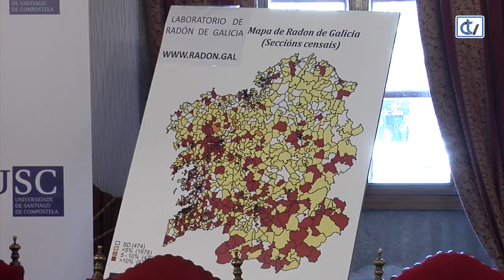Mapa actualizado do radon en Galicia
O radon é un gas que en concentracións demasiado elevadas supón o primeiro factor de risco en cancro de pulmón para persoas non fumadoras. Por iso convén mantelo controlado e para iso o Laboratorio de Radon de Galicia, pertencente á Universidade de Santiago, non deixa de facer estudos. Tralas últimas medicións, unhas 4.300 en toda a comunidade, vén de presentar un mapa actualizado que abarca máis alá dos municipios e se centra en subzonas dentro de cada Concello, permitindo facer unha análise máis profunda da presenza deste elemento nas vivendas de cada territorio. Ourense, coun 22,9 por cento de inmobles que superan os límites de concentración recomendados é a provincia máis afectada.